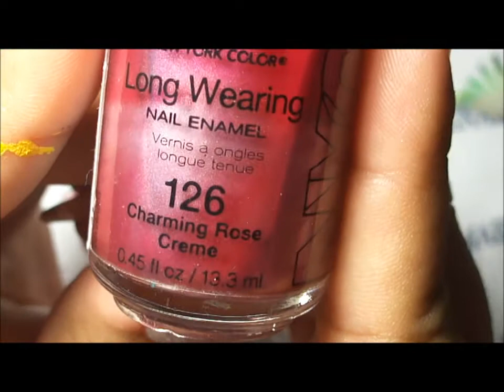✹Breast Cancer Awareness Necklace | October Nails! [MAENAILDESIGNS]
HAPPY OCTOBER!
Day 24: Breast Cancer Awareness Necklace Nail Art!